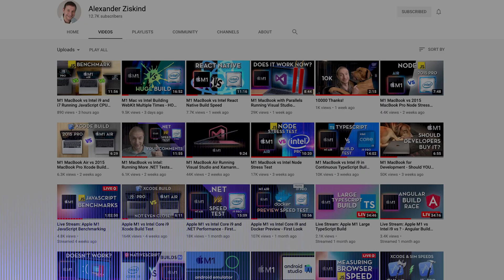iPhonization of the Mac: Is Apple's M1+ a Marketing Move?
Some thoughts about what Apple is doing with Apple Silicon, and some subsequent questions about their plans.

🏫 FREE COURSES